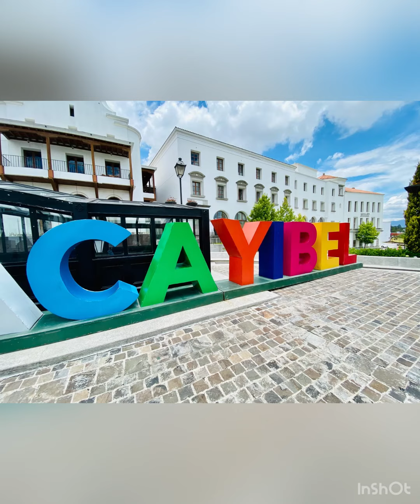Ciudad Cayalá, Guatemala 🇬🇹